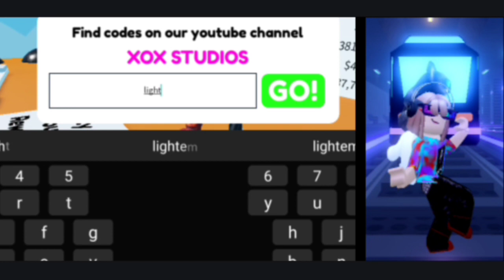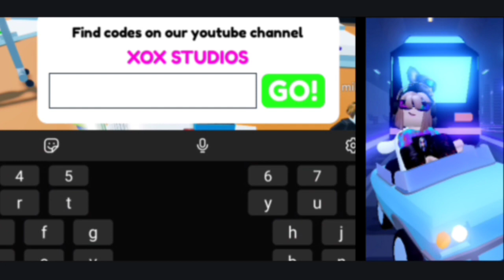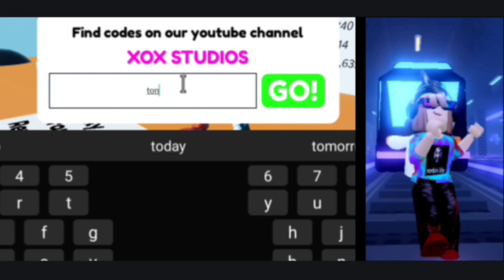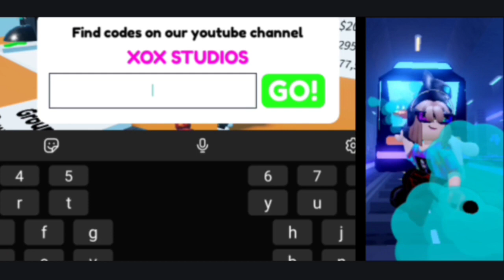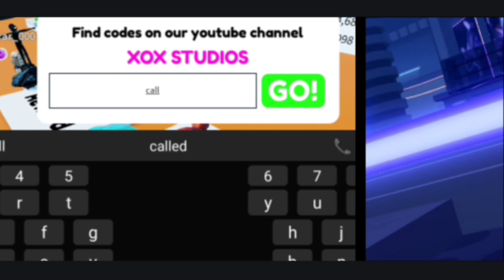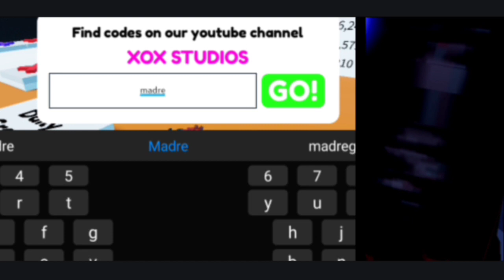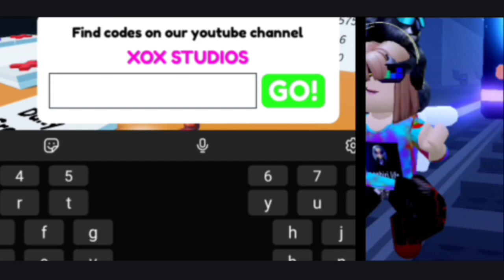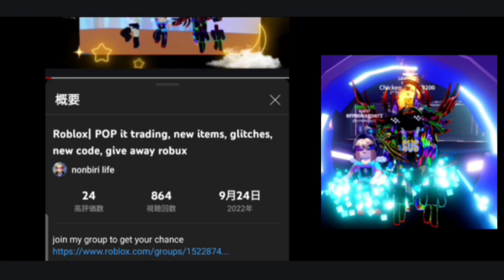Roblox |POP it trading, Halloween, working codes, new items, free Robux game